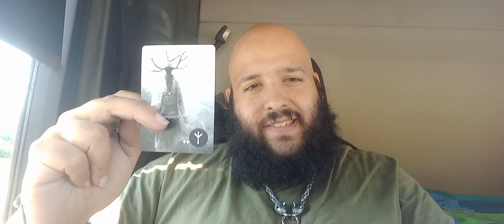Rune of the Week for the Collective for the CW 26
Weekly Runepull for the Collective for the CW 26.